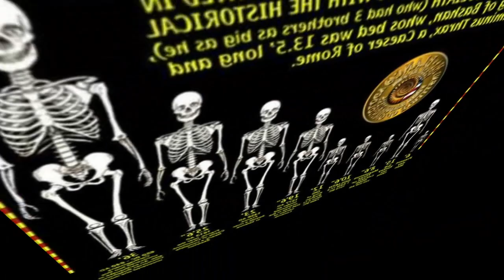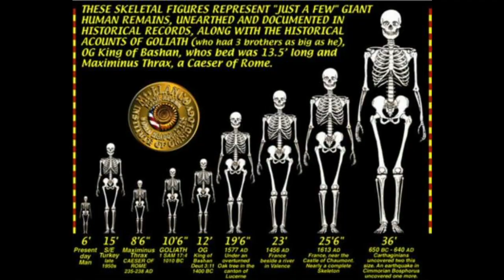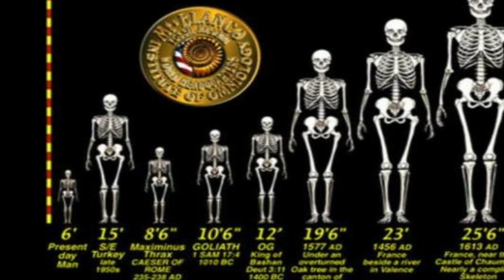Giant Nephilim Skeletons Discovered Around The World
This video shows a number of pictures of giant skeletons found around the world. Some say they are hoaxes butt here are numerous findings and discoveries documented. an example is  Archaeologists in eastern China have found 5,000-year-old skeletons. Another giant skeleton found in Bulgaria which is estimated about 6500 years old.

Our ancient world was full of giants who were over 10 feet tall and lived for many years. Over the years our lifespan and height has decreased drastically due to many factors.

Amazon Shop